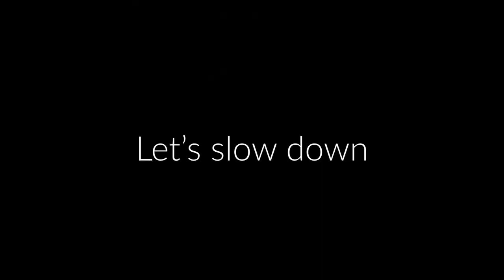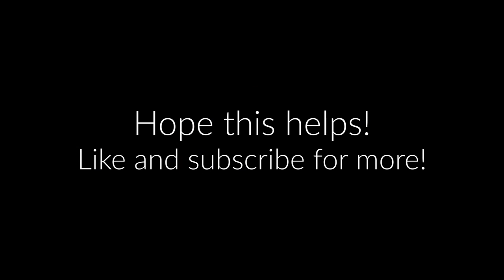Scaredy Cat (DPR IAN) Guitar Tutorial | Tab, Chords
DPR IAN Scaredy Cat Guitar tab and chords.